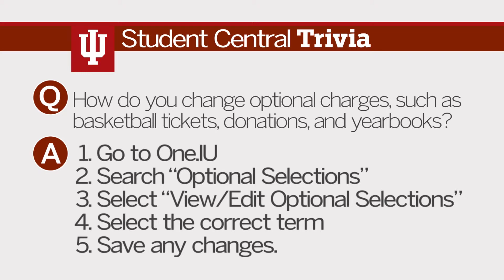OptionalCharges QA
Description